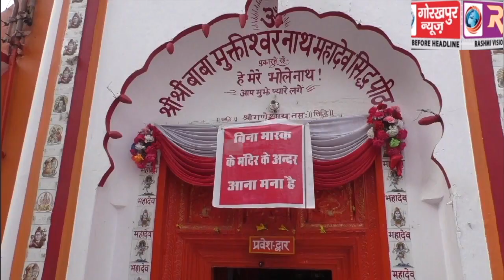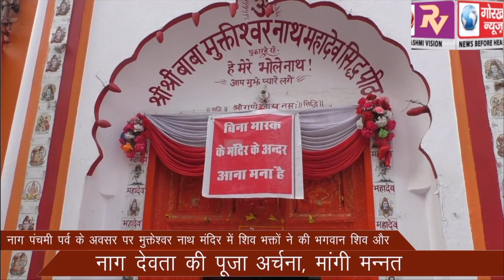नाग पंचमी पर्व के अवसर पर मुक्तेश्वर नाथ मंदिर में शिव भक्तों ने की भगवान शिव और नाग देवता की पूजा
नाग पंचमी पर्व के अवसर पर मुक्तेश्वर नाथ मंदिर में शिव भक्तों ने की भगवान शिव और नाग देवता की पूजा अर्चना, मांगी मन्नत